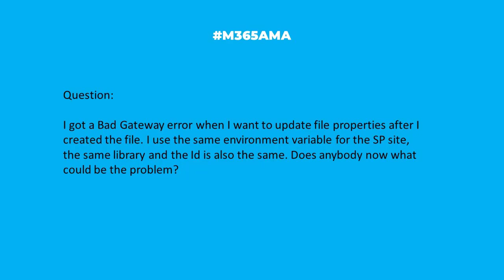M365AMA Why do I get a "bad gateway" error when updating files?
“I got a Bad Gateway error when I want to update file properties after I created the file. I use the same environment variable for the SP site, the same library and the Id is also the same. Does anybody now what could be the problem?"

Some relevant notes/links shared by the team:

-- From Answers.Microsoft: How do I fix a 502 bad gateway message when trying to do a search?